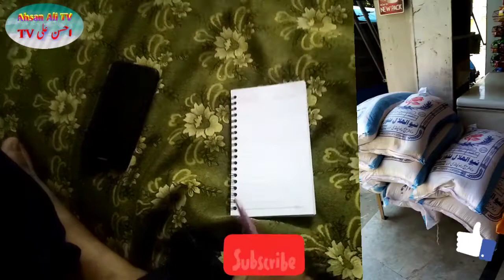How to start flour sale work on shops and earn 2 lak per month | Ahsan Ali Tv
Ate se supply ka kam start keray shop to shop and earn lakho per month.

Ahsan Ali TV